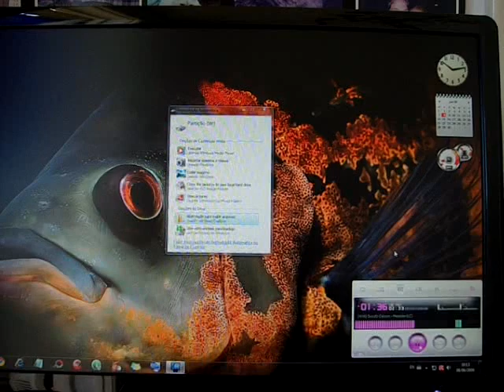Video Review docking station Vantec NexStar NST-D100SU-BK by Abcoon 8.06.09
Video teste (review) by Abcoon da estação (Dock) para HD de 3.5 & 2.5 pol. SATA I & II da marca Vantec modelo NexStar NST-D100SU-BK com interface USB 2.0 e e-Sata.Pessoalmente gostei muito deste produto por ser bem construindo e acabado e com custo acessível(+-U$36,00 nos USA, 180,00 BR)e suportar a tecnologia Hot Swap..Já vem com todos os cabos necessários a sua instalação , no caso um cabo USB e um cabo e-Sata sendo que a Vantec teve o cuidado de incluir um espelho PCI com conector e-SATA e com rabicho SATA para ser ligado a um canal SATA de sua placa mãe. A instalação e ultra simples Plug and Play sem precisar de drives específicos(para versoes do Win.anteriores a  XP acompanha CD com drive) para a unidade ser reconhecido como um Drive comum pelo PC.Considero este sistema de estação(Dock) para HD como sendo a forma mais versátil e barata de se aumentar a capacidade de backup instalada conforme o aumento da demanda por mais capacidade.Fica bem mais barato adquirir um simples HD SATA de desktop do que HD externos dedicados(ou a combinação de HD + gaveta- case).Fora isto e fácil colocar e retirar o HD o que permite guarda-lo desconectado da rede elétrica e em segurança num local seguro evitando-se assim a perda de dados por possíveis problemas elétricos como sobrecarga,estática e principalmente problemas gerados pelas interperse do tempo.Como operar o dock de forma segura: -
Cuidado elementar : manuseei o HD com atenção e extremo cuidado evitando tocar na placa logica.
- Sempre que for retirar o HD do dock e aconselhável antes mandar no Desktop ejectar o drive e somente depois desligar o dock.Após estas operações já pode pressionar o botão de ejecção do dock.Obs. De forma alguma ejecte o HD com este em funcionando pois o HD esta em giro e isto pode danificar seriamente o disco e cabeça do HD.
- Para evitar problemas relacionados a estática e recomendável antes de manipular o HD descarregar a estática do corpo no propio gabinete do Pc ou outra fonte disponível.
- Mantenha o HD guardado livre de poeira ,vibrações e locais húmidos exposto a mofo.
Para saber mais segue os links com o site do fabricante (Vantec) e varios outros testes do dock e também da loja Waz a onde realizei a compra pela Net e esta me envio o produto em tempo recorde e muito bem embalado e com N.F. Parabéns a WAZ pela eficiência.
Dicas:
- Além de guardar o HD desconectado num local seguro lembre de protege-lo contra poeira e no caso do local ser sujeito a vibrações use uma placa de EVA para amortece-la.
- Como a lingüeta da estação(Dock) para HD serve tanto para HD de 3.5 como o de 2.5 existe um corte para o HD de 2.5 que acaba posibilitando o acesso de poeira justamente na parte dos contatos.Como a base ficara a maior parte do tempo sem o HD instalado para evitar este acumulo de poeira e simples:Compre uma pasta plastica na cor preta destas de plástico vendidas em papelaria mais uma fita dupla face das usadas para colar fotos e corte a pasta no formato exato da liguenta e fise-a com a fita dupla face.Como a espessura do plastico e minima não afeta em nada o acesso do HD na fenda e quando fora de uso esta dica evita o acumulo de poeira na parte interna do dock.